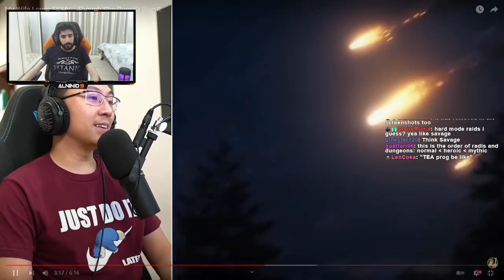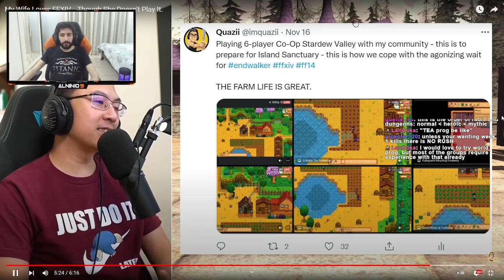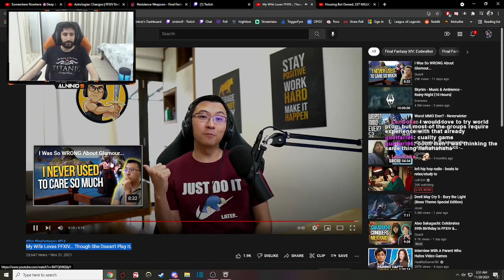FFXIV - Quazii's Video Is So Wholesome! His Wife LOVES FFXIV!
🔹 Alninio9's Socials:
To those new to the channel:
I'm an Entertainer, gamer & Twitch Streamer. Overwatch, League of Legends, Skyrim, Rust, CS:GO, Guild Wars 2, PUBG, Apex Legends, Dead by Daylight, Witcher 3, Uncharted 4, The Last Of Us are amongst my favourites. I tend to enjoy many types of games.
Favourite Games by Genre:
Favourite Shooter: Overwatch
Favourite Single player RPG: Witcher 3
Favourite MMORPG: Guild Wars 2
Favourite MOBA: League of Legends
Favourite survival game: Rust
Favourite Story telling game: The Last Of Us
Favourite Multiplayer Character: Ana Amari (Overwatch)
Favourite Single player Character: Geralt Of Rivia (Witcher 3)
Favourite Fighting game: Injustice
Favourite Stealth Game: Metal Gear Solid

Favourite Single Player Game Developers: CD Projekt Red (Witcher 3)
Favourite Multiplayer Game Developers: ArenaNet (Guild Wars 2)
Tags: (You can ignore this, this is just for tags to help people find my channel)